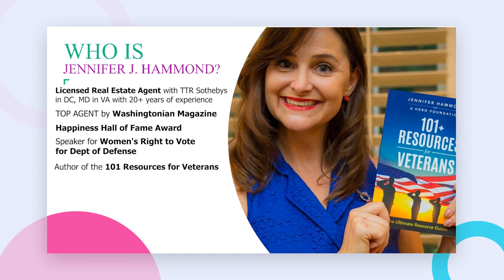Episode 52: Zoom makeover with Shelley Golden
"Whether you are with a Fortune 500 company or a small organization, it’s now more important than ever to elevate your brand and up your game by creating a visually pleasing online presence to increase engagement with your client and eliminating distractions.

As more and more people work from home as result of COVID, Shelley created the ZOOM MAKEOVER to help companies, professionals and speakers transform and improve your on-line screen presence by increasing trustworthiness, improving engagement and elevating your personal brand.

As an International Personal Branding Image Consultant for 20+ years, she created this timely and innovative 5 step ZOOM MAKEOVER process to improve your online screen presence for business, speaking or videos by aligning all the visual aspects in the Zoom “box” to match your brand and your message.

When you want to inspire, make an impact, and have people pay attention to you and what you’re saying, everything needs to be in alignment.

Camera angle
Lighting
Background – nice, non-distracting, artistically balanced
What style and color clothing works best in the particular space and what colors to avoid
Zoom specific make-up
Having lived in Amsterdam for 10 years, Shelley studied the Dutch Masters and the Impressionists and approaches each ZOOM MAKEOVER as an artist creating a painting. She draws the viewers eye to you like a bullseye amongst your nice, neat, non-distracting background with subliminal lines of perspective, balance, color and lighting.

Shelley has spoken to and worked with companies, organizations and individuals across the United States and Canada and would love to share her gift of helping you look your best online to attract the people you want into your life during this unprecedented time of living and working on Zoom."